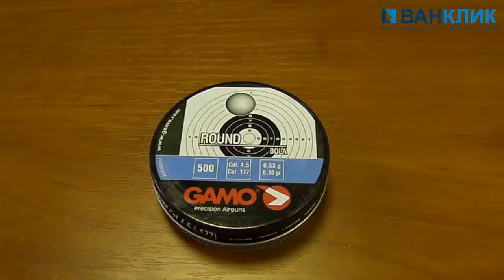Шарики Gamo Round 500 шт. 6320334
Шарики Gamo Round 500 шт. 6320334 - купить в интернет-магазине ВАНКЛИК